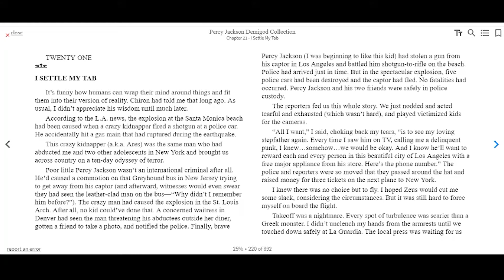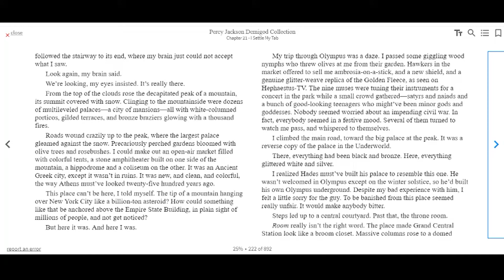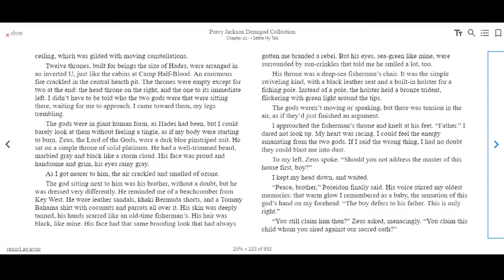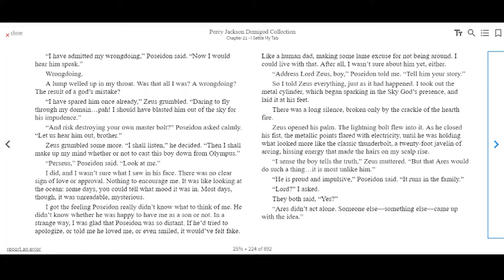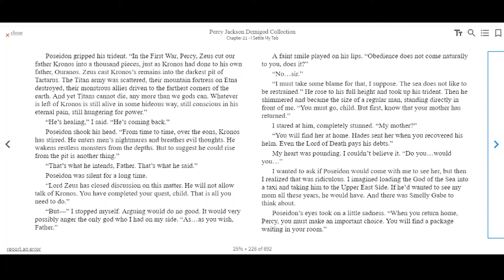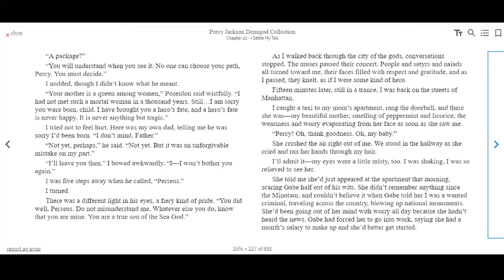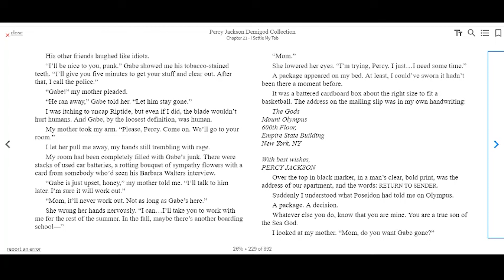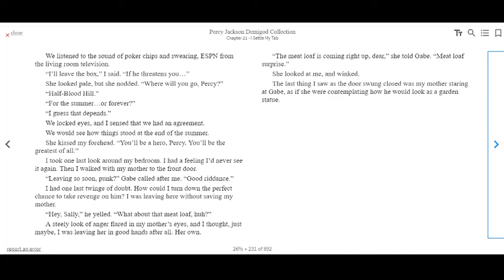Read Along- Percy Jackson and The Olympians: The Lightning Thief by Rick Riordan. Chapter 21